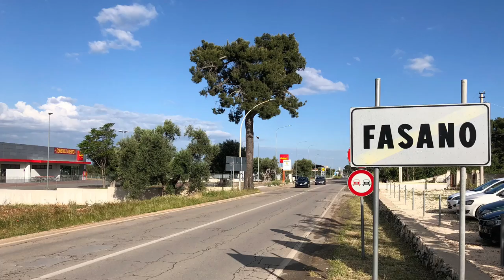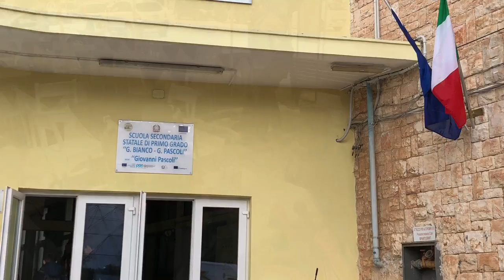Denbigh Primary, Luton in Italy 2019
Erasmus+ project 'The Different Colours of Music'